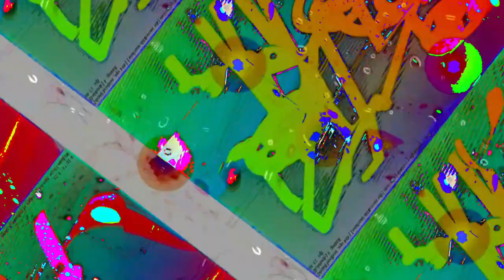[EPILEPSY WARNING] Movie 23 06 14 09h54m56s